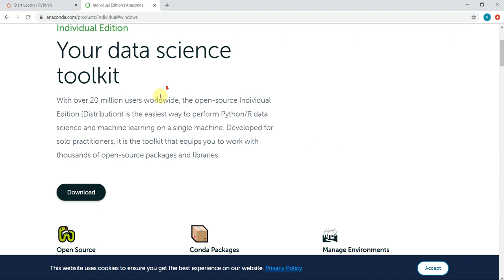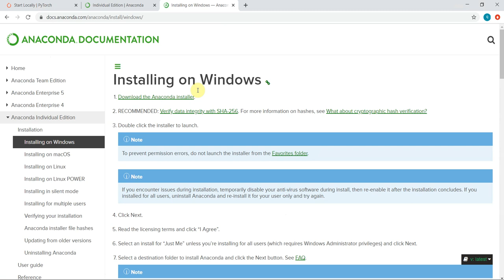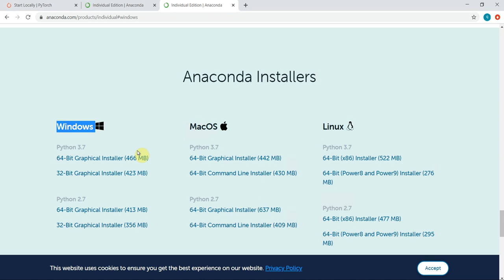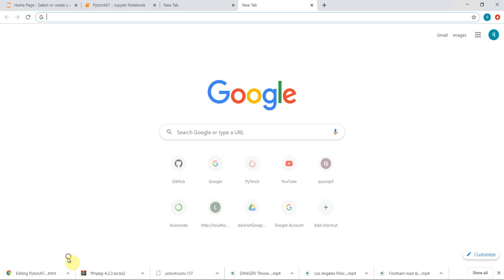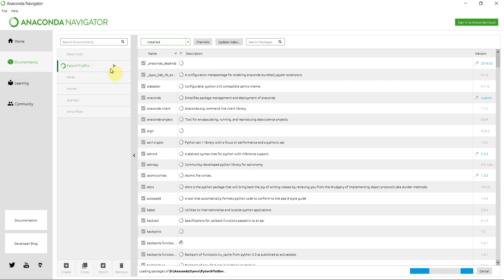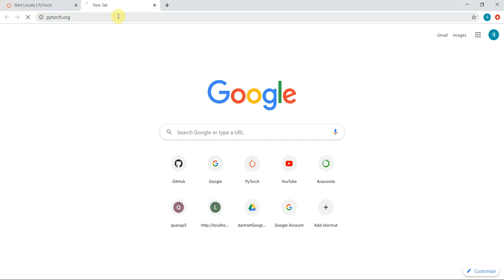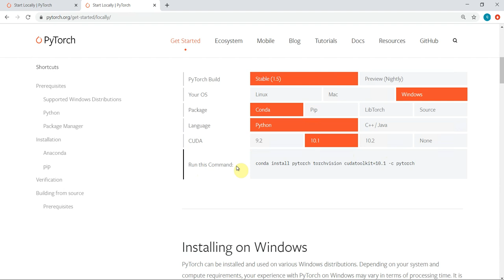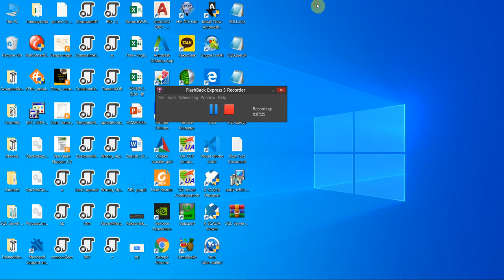LEARNING PYTORCH | INSTALL PYTORCH ON ANACONDA FOR WINDOW